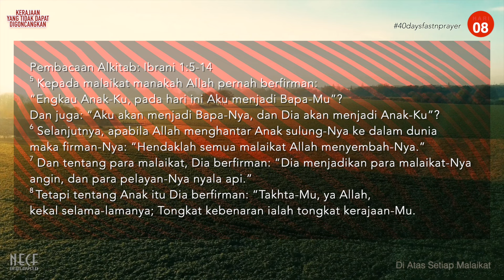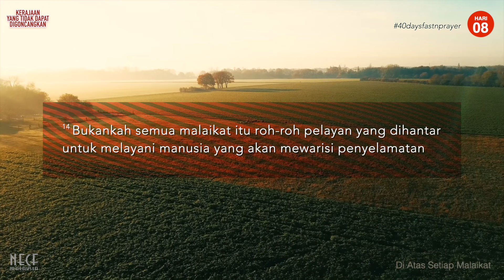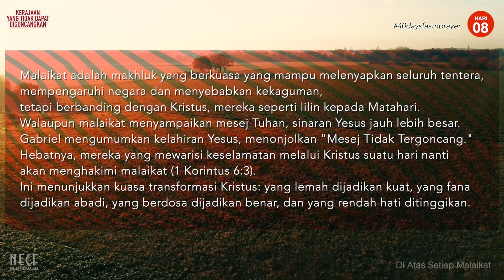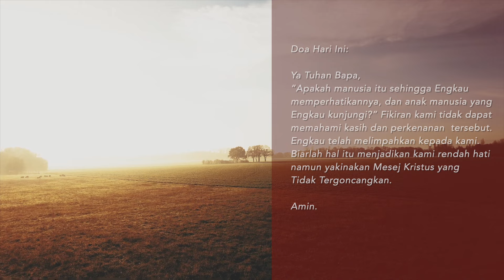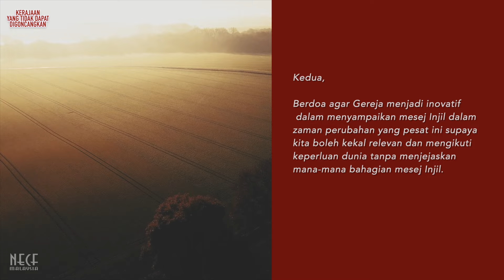40 Hari Puasa Dan Doa - Hari 8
超越每位天使
今日经文:
希伯来书 1:5-14

天使是那些在圣经中频繁出现的神秘存在体。一名天使可在一夜间消灭整支人数 18万5千人的军队(参见列王记下19:35 )。一名天使可以夺去整个国家所有长子的性命(参见出埃及记12:29)。天使的出现是如斯荣耀，甚至最圣洁的圣徒也禁不住俯伏敬拜(参见启示录19:10)。天 使的活动是如此大有能力，以至影响整个国家的结局(参见但以理书10章)。所有这些都是为表明天使是不容小觑的。他们不是一些人以为的，是胖嘟嘟 四处飞舞的小丘比特。不，他们极其强大，是神差来传达信息的使者。这些服侍的灵是神的火焰(参见希伯来 书1:8下)。然而，希伯来书的作者告诉 我们，与基督相比，这些火焰就形同是 与太阳对照的蜡烛。神子的光辉远比创 造中任何东西都要明亮。

今日的祷告:
毕竟，备受敬重的天使加百列只是个传递信息的使者，把不能震动“关乎万民 的大喜信息”传给世人，道明有一位救主为我们而生(路加福音 2:10-11)。 尽管我们不配，但这令人难以置信的信息却是传给我们的。

然而，这还不是结局。圣经说，在世界的末了，我们这些承受救恩的人，有一 天要审判天使(参见哥林多前书 6:3)。这叫我们再次思考，与这些强大和满有威严的天使相比，我们是多么的卑微和软弱啊。因此，除了基督那不能震动 的信息外，一切都显得毫无意义。因为在基督里，软弱的变刚强、必朽的变成 不朽的、罪人成了义人、谦卑的升高。 记得，我们是要审判天使的。让这个事实深深地烙印在我们心里。

Above Every Angel
Hebrews 1:5-14

Angels - those mysterious beings that show up throughout Scripture. An angel can wipe out an entire army of 185,000 in one night
(see 2 Kings 19:35).
An angel can take the life of every firstborn in an entire nation
(see Ex. 12:29).
An angelic appearance is so glorious that even the holiest of saints cannot help but fall down in worship
(see Rev. 19:10).
Angelic activity is so impactful it can influence the outcome of entire nations (see Dan.10).
All that to say angels are not to be trifled with. These are not little chubby cupids fluttering around as some would have us think. No, they are immensely powerful beings sent by God to deliver His messages.
These ministering spirits are God’s flames of fire
(see Heb. 1:8).
 And yet, the writer of Hebrews would have us know, compared to Christ, these flames are but candles to the Sun. The radiance of the Son is far brighter than anything in all creation.

After all, the highly-esteemed angel Gabriel was but a messenger to deliver the Unshakeable Message of “good news and great joy that will be for all people” - that unto us a Saviour has been born
(Lk. 2:10-11).
Undeserving as we may be, we are the recipients of this astonishing message.
But it doesn’t end there. At the end of the age, Scripture says we who have inherited salvation shall one day judge even angels
(see 1 Cor. 6:3).
Consider again how powerful and majestic these angelic beings are. Consider also how small and weak we are. Nothing about this makes sense apart from the unshakeable message of Christ. For in Him the weak are made strong, the mortal made immortal, the sinner made righteous and the humble exalted. And so it is: We shall judge angels. Let that sink in.

Set A Fire
CCLI Song # 5911299
Will Reagan